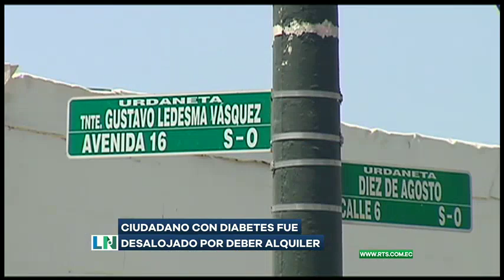Ciudadano con diabetes fue desalojado por deber alquiler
El afectado solicita ayuda de las autoridades.

Un ciudadano de 63 años que padece diabetes, permanece en la calle luego de ser desalojado del departamento que habitaba por deber dos meses de renta.